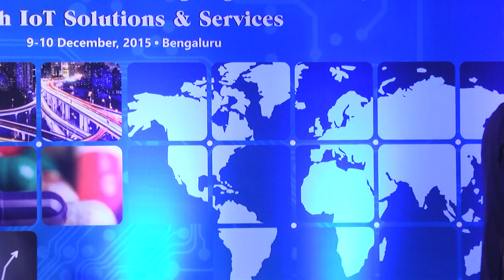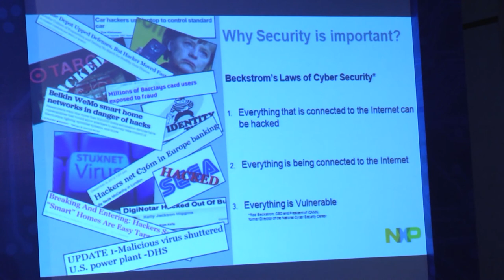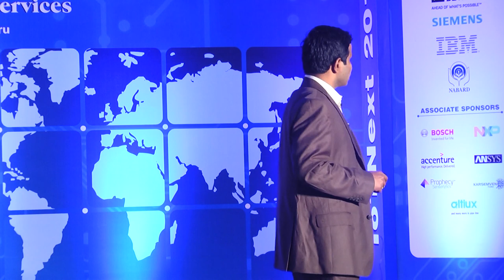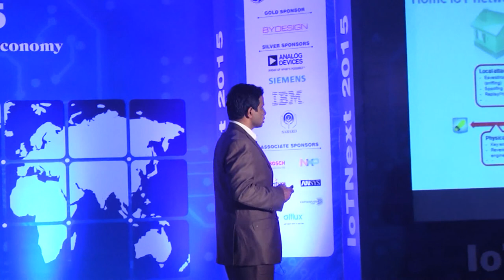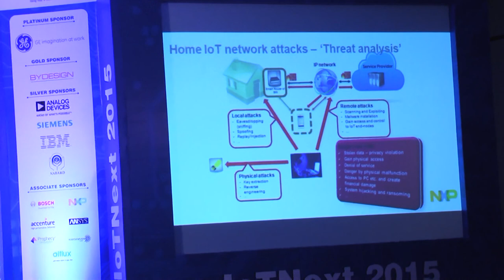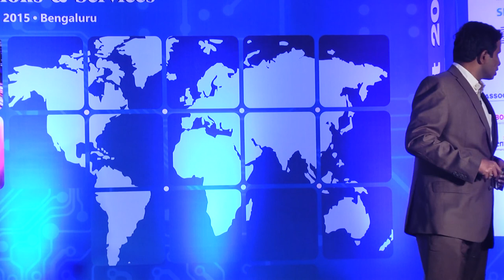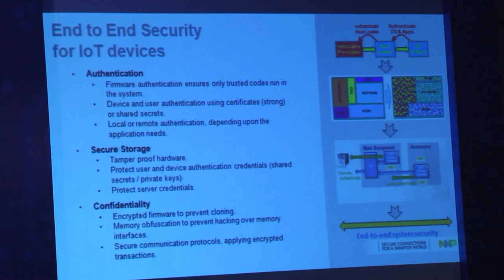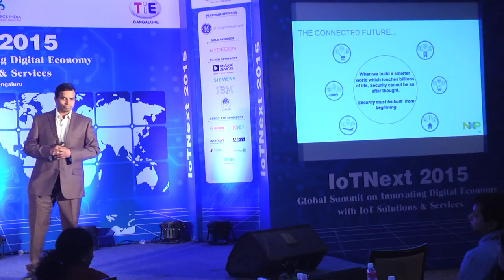Jnakiram Director of Security & connectivity Division, NXP